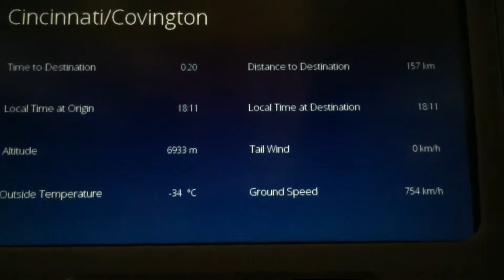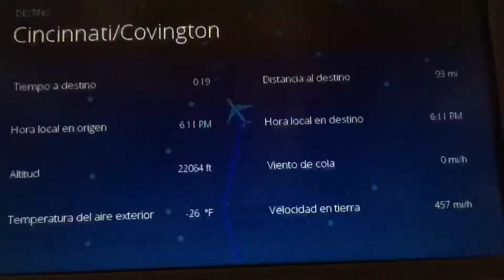Goodbyes are always the hardest, leaving Central Florida until we meet again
All good things must come to an end, in today's vlog, I left Central Florida again and I am not 100% sure when I will be returning. As of right now, I want to come back for Magic Kingdom's 50th next October and that is a guaranteed trip that I will attempt to make. As Tj and I parted ways until we meet again, we left to return to our normal lives once again. This past week was incredible, exciting, adventurous and thrilling! Thank you to everyone who watched all of my vlogs last week, I really hope that you enjoyed my Trip to Central Florida 2020! :)